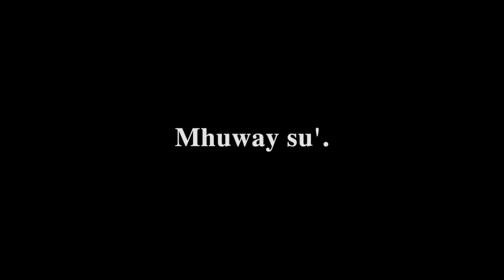A Connection to Orifice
Our heroes are hanging out outside the Lafarge Branch Library some time during the long, protracted battle with SFCC.